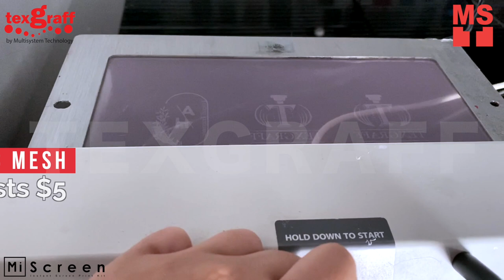Direct Print on Bottles / Perfume Bottles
Direct Screen Print on Glass Perfume Bottles with Miscreen! Screen Print on almost anything in 30 seconds. Eliminating artwork improves quality as there’s no losses through a secondary transfer, no light undercutting, no movements, no extra time or artwork costs.